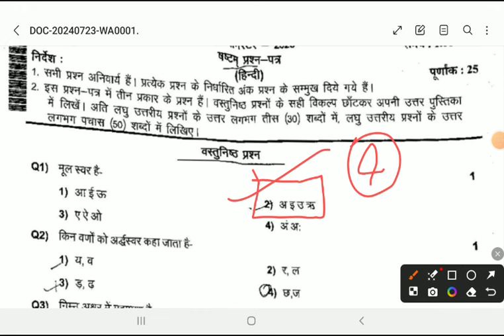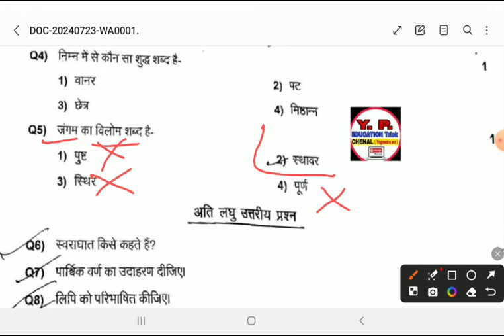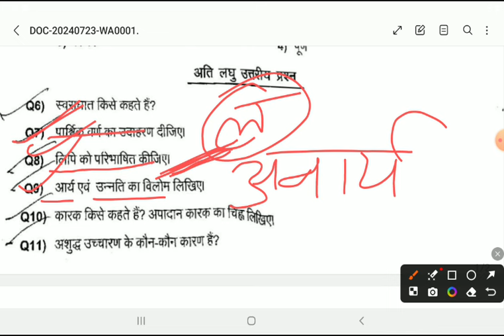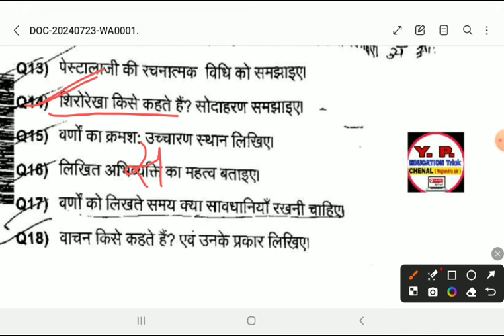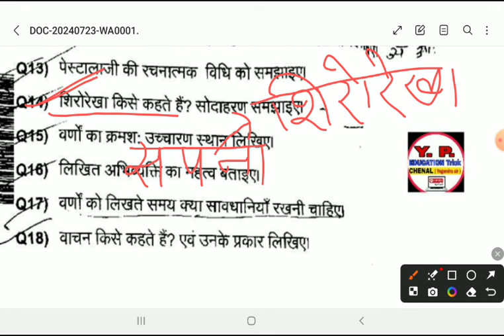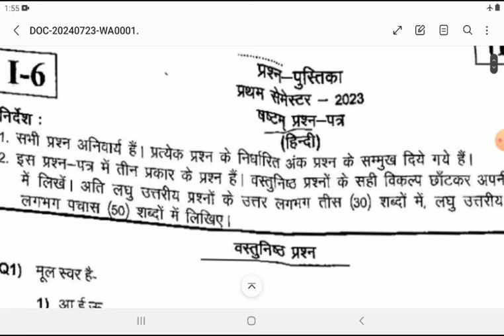Deled first semester Hindi paper 2023/Deled first sem ALL paper/Deled first semester previous paper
Deled first semester Hindi paper 2023
Deled first sem ALL paper
Deled first semester previous paper
Deled frist semester hindi paper 2023
Deled 1st sem All paper
Deled frist semister previous paper
up deled frist semester hindi paper 2023
up deled frist semister All paper
up deled frist semister previous paper
deled hindi paper
up deled hindi paper 2023
up Deled 2023 All subject paper link